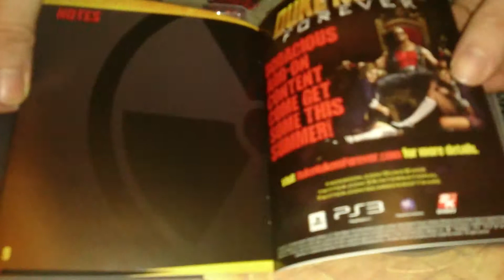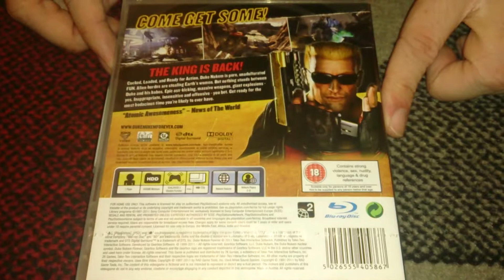Nostalgamer Reboxes Duke Nukem Forever On Sony Playstation 3 Three UK PAL System Version Reverse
Nostalgamer Reboxes Duke Nukem Forever On Sony Playstation 3 Three UK PAL System Version Reverse Unboxing